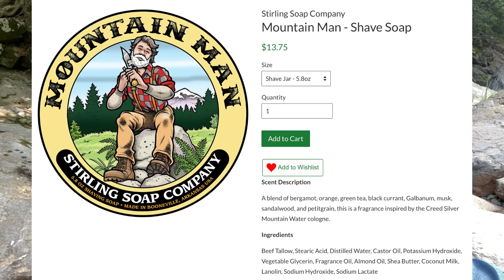스털링 마운틴맨 계곡에서의 면도(Stirling Mountain Man, Fatboy Valley shave)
장마가 시작되기 전, 동네 계곡을 찾아 Stirling Mountain Man 로케 촬영을 나섰습니다! ^ ^

Stirling Mountain Man은 Creed Silver Mountain Water를 오마쥬(homage)한 면도 비누.

Stirling Mountain Man / Creed Silver Mountain Water scent notes :

Top notes : bergamot, (mandarine) orange
Middle notes : Green tea(녹차), black currant
Base notes : musk(사향), petigrain, sandalwood(백단향), galbanum(풍자향)

눈덮힌 스위스 알프스 계곡물과 산에서 풍겨나오는 산들바람을 연상시키는, 시트러스하면서도 나무향의 순수하면서도 샤프한 산 계곡의 내음을 내는 향.
Green, Citrus, Fresh scent

사용 면도용품
Shaving soap : Stirling Mountain Man sample
Razor : Gillette Fatboy G2(1961) #5-4-3
Blade : Rapira platinum lux (2nd use)
Brush : Yaqi 24mm synthetic cashmere knot, dandelion green handle
Bowl : Green color doggy bowl
Alum : Green block
After shave splash : Stirling Mountain Man after shave splash sample
After shave balm : Stirling Unscented post shave balm